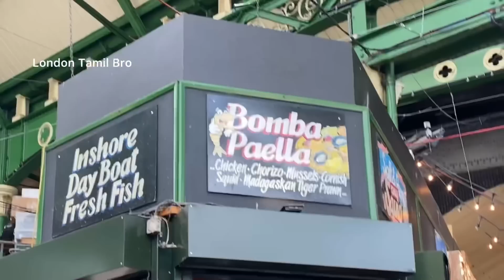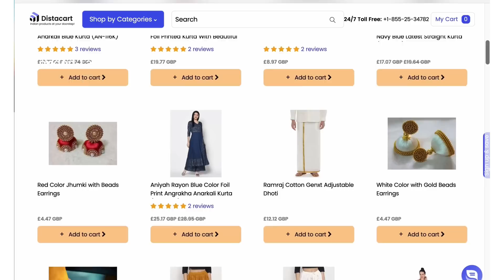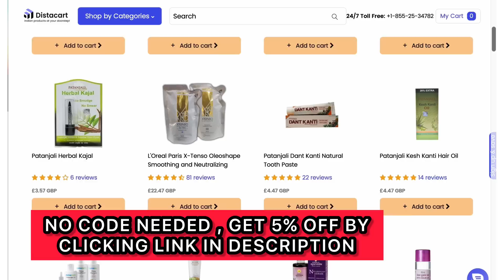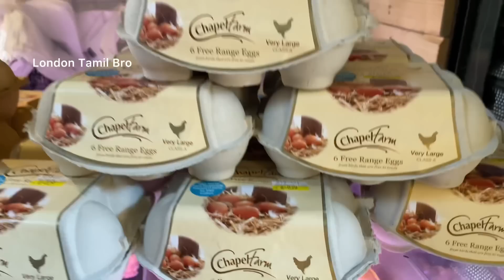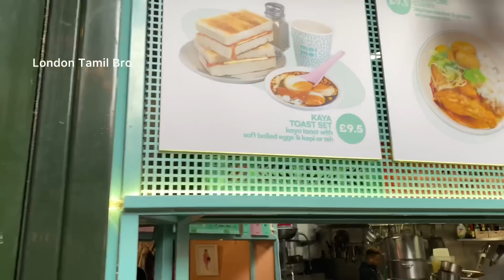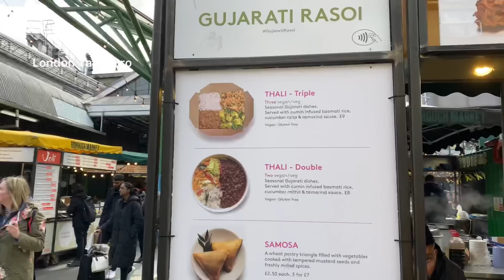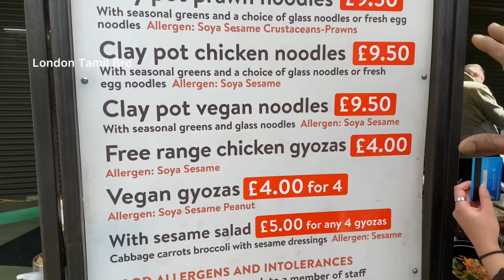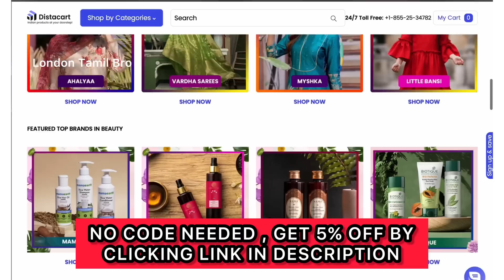லண்டன் உழவர் சந்தை | Street Food | London Farmers Market | UK | Tamil Vlog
In this video, we have made a virtual tour of the oldest market in UK, London Borough Market.
Address: 8 Southwark St, London SE1 1TL